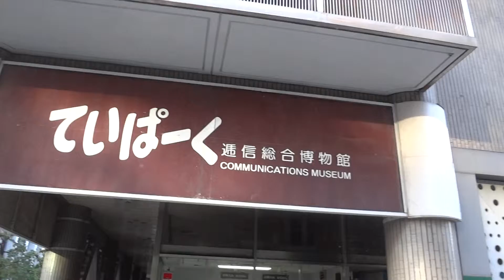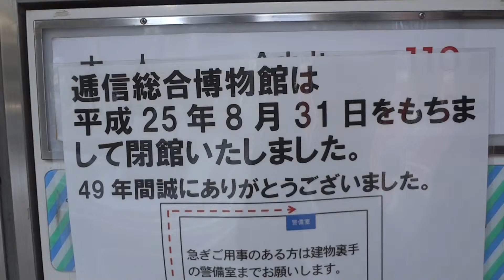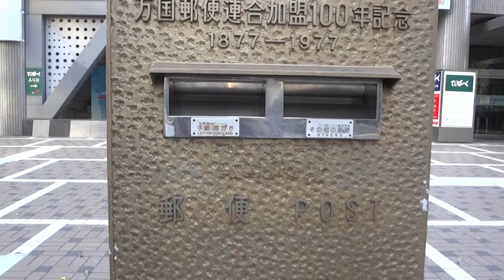さようなら ていぱーく 逓信総合博物館 既に閉鎖済み